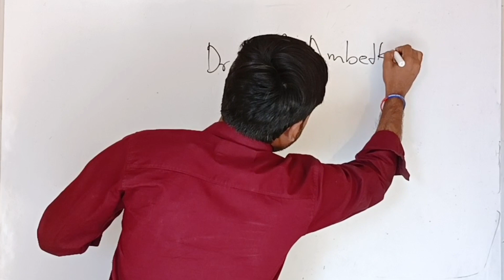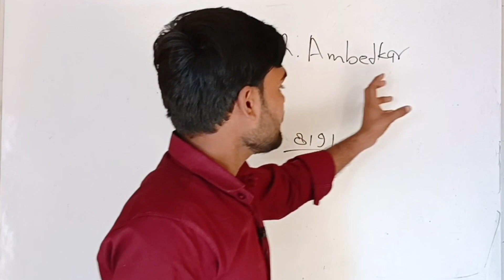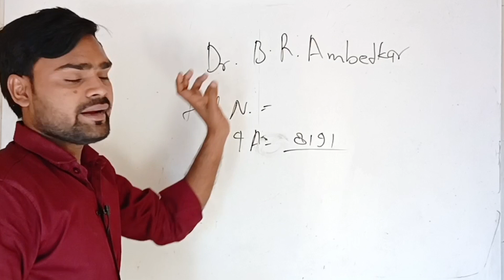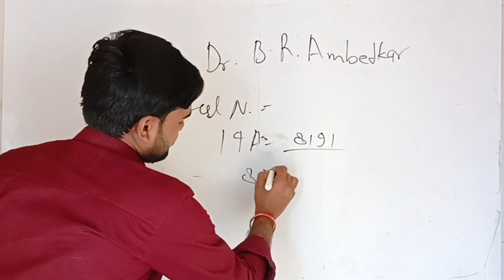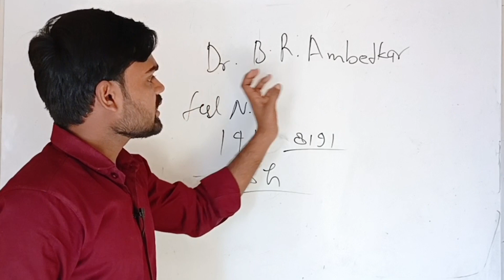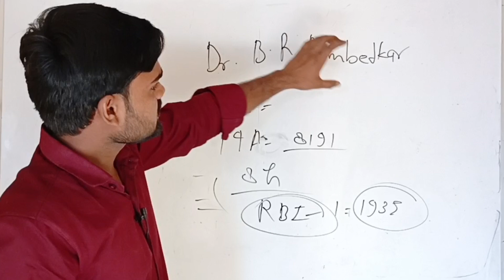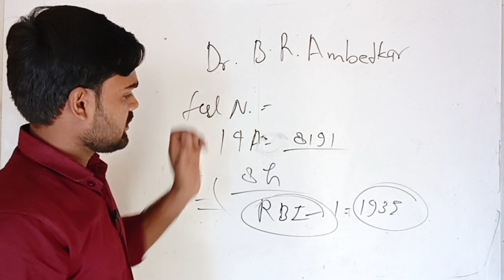Dr Ambedkar क्यों बने भारत में महान क्या इनका राष्ट्र प्रेम और राष्ट्रवाद जानिए असली वजह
Ambedkar Jayanti 2023: On 132nd birth anniversary of the Father of Indian Constitution, here are some inspiring quotes by Dr Babasaheb Bhimrao Ramji Ambedkar
celebrated in India to commemorate the birth anniversary of Dr Bhimrao Ambedkar, also known as Babasaheb Ambedkar, who was an Indian jurist, economist, social reformer and politician and is best known as the chief architect of the Indian Constitution. Ambedkar Jayanti is observed on April 14 every year, which is his birth anniversary and on this day, people pay their respects to Dr BR Ambedkar by offering flowers, lighting candles and organising cultural events.

Ambedkar was born on 14 April 1891 in the town and military cantonment of Mhow (now officially known as Dr Ambedkar Nagar) (now in Madhya Pradesh). He was the 14th and last child of Ramji Maloji Sakpal, an army officer who held the rank of Subedar, and Bhimabai Sakpal

The Reserve Bank of India was conceptualised in accordance with the guidelines presented by Dr Ambedkar to the Hilton Young Commission (also known as Royal Commission on Indian Currency and Finance) based on his book, The Problem of the Rupee – Its Origin and Its Solution.
struggleambedkar भीमराव अम्बेडकर के जीवन में बहुत सी मुश्किलें आई लेकिन इसके बाद भी उन्होंने अपनी पढ़ाई कभी नहीं छोड़ी। बचपन से ही उन्होंने दलित होने का दंश झेला और उसे कोई और न सहे इसके लिए उन्होंने पहले शिक्षा हासिल की और फिर शिक्षा की मदद से लोगों की मदद की। उन्होंने बड़ी मुश्किलों के बाद भी कोलंबिया यूनिवर्सिटी और लंदन स्कूल ऑफ इकोनॉमिक्स से अर्थशास्त्र में डॉक्टरेट की उपाधि प्राप्त की थी।